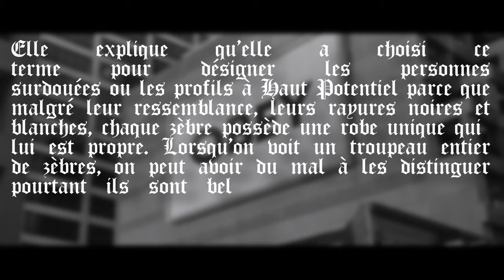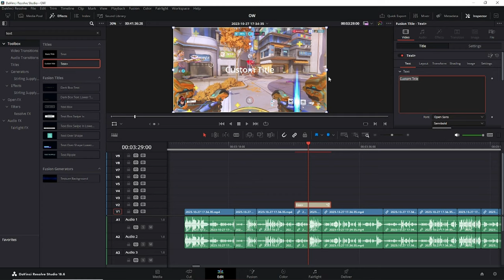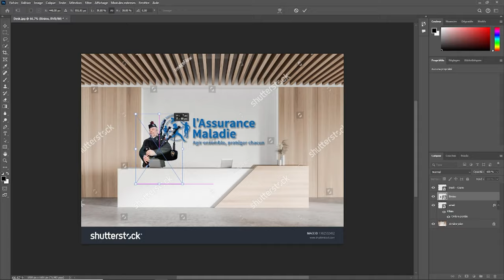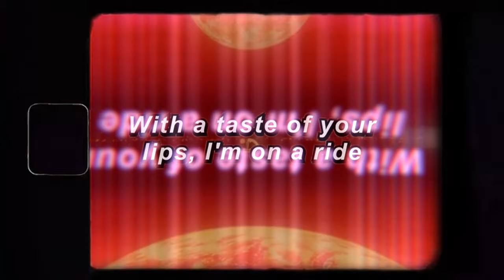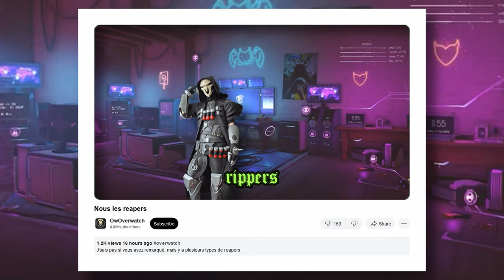Eh mais joyeux halloween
-💌 Pour toi 💌
On est en avance sur l'année prochaine

-🎵 Musique 🎵
Celeste OST - Lena Raine

Ceci est pour tenter de charmer l'algorithme de référencement. Alors, oui, je sais qu'Overwatch, c'est plus trop à la mode, surtout les events de Halloween, mais bon y a des monstres, des fantômes (comme cette chaîne) et des sorcières, c'est toujours sympa ! Fun fact je suis passé de Premiere Pro à Da Vinci en plein milieu du montane, un petit conseil, ne pas faire ça ! Cette vidéo possède aussi deux miniatures, je suis curieux de voir ce que ça va donner !